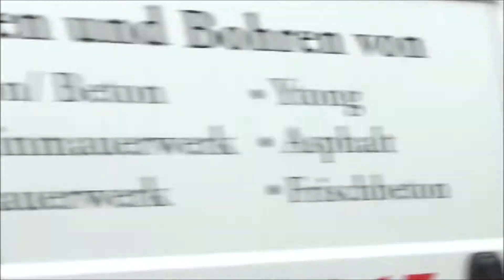Sportwagentreffen Velden 2022 Highlights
Highlights vom Sportwagentreffen in Velden mit 2 Bugatti Chrion, McLaren Senna, Mercedes AMG GT Black Series, Lamborghini Huracan STO, Maserati MC20.